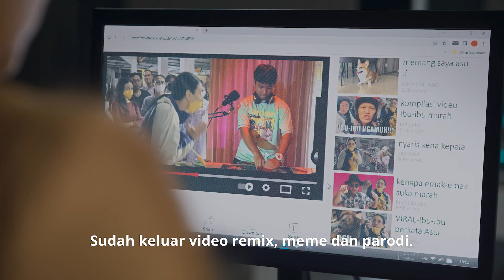BUDI PEKERTI - Official Teaser Trailer (Prilly Latuconsina, Angga Yunanda,Ine Febriyanti,Dwi Sasono)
Akibat tindakannya yang dinilai tidak mencerminkan pribadi seorang guru, ia dan keluarganya  mendapat perundungan, dicari-cari kesalahan lainnya hingga terancam kehilangan pekerjaan. Sembari menyelesaikan masalah, mereka menjaga Didit (Dwi Sasono) sang ayah yang sedang mengalami depresi, agar tidak mengetahui permasalahan ini.

BUDI PEKERTI - SEGERA TAYANG 2023

Ditulis dan disutradarai oleh Wregas Bhanuteja

Budi Pekerti dengan judul internasional 'Andragogy' akan world premiere di Toronto International Film Festival bulan September 2023.

CAST

Sha Ine Febriyanti - PRANI
Angga Yunanda - MUKLAS
Prilly Latuconsina - TITA
Dwi Sasono - DIDIT
Omara Esteghlal - GORA
Ari Lesmana - TUNAS

CREW

Sutradara dan Penulis : Wregas Bhanuteja
Produser: Adi Ekatama, Willawati, Ridla An-Nuur, Nurita Anandia
Executive Producer: Andy Budiman, Dian Gemiano, Iman Usman, Tan Keng Leck, Tan Zheng Jie
Co Producer: Tan Si En, Robin Moran
Associate Producer: M. Bisri Mustova, Angga Rulianto, Joya D. Syahri, Tia Sukma Sari
Line Producer : Shirley Tamara
Penata Sinematografi : Gunnar Nimpuno
Penata Artistik : Dita Gambiro
Editor : Ahmad Yuniardi
Penata Rias : Astrid Sambudiono
Penata Busana : Fadillah Putri Yunidar
Penata Suara : Sutrisno, Satrio Budiono
Penata Efek Visual : Stefanus Binawan Utama
Penata Peran : Yunita Chun
Asisten Sutradara 1 : Raya Gumelar
Asisten Sutradara 2 : Leon Lolang
Asisten Sutradara 3 : Defi Mahendra
Asisten pada Produser dan Sutradara : Anandita Devitarianti
Unit Production Manager : Fendrio Syam
Koordinator Lokasi : Agus Bejo Santoso
Script Continuity : Aura Hening Widya Dini
Koordinator Pasca-produksi : Fabrian Hendro

Produksi oleh Rekata Studio, Kaninga Pictures, KG Media, Momo Film, Masih Belajar, Hwallywood Academy of Media & Arts

Trailer Editor : Ahmad Yuniardi